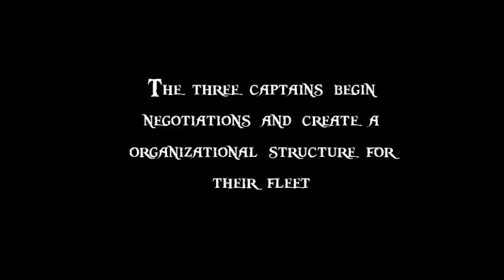Pirates of the Caribbean- Episode 7 "A Pirate's Life for Me"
The Innovator's present Episode 7, which focuses on organizational structure.